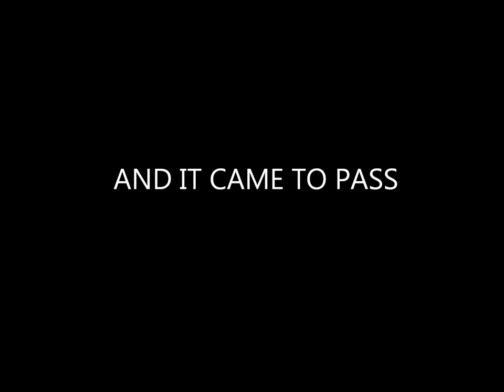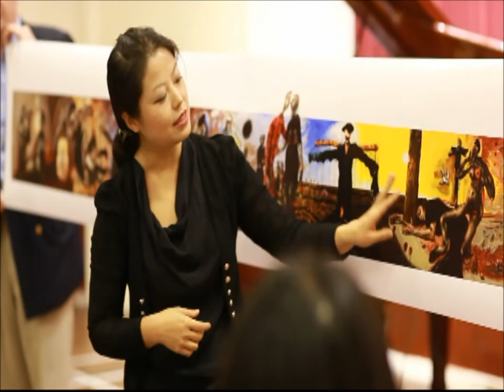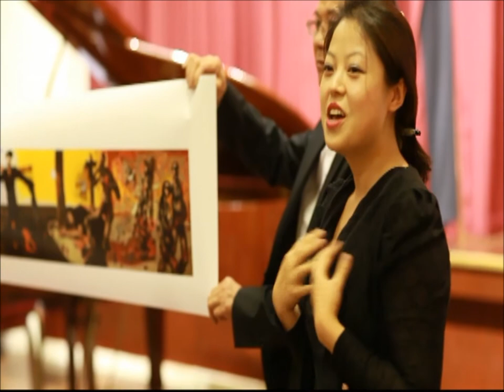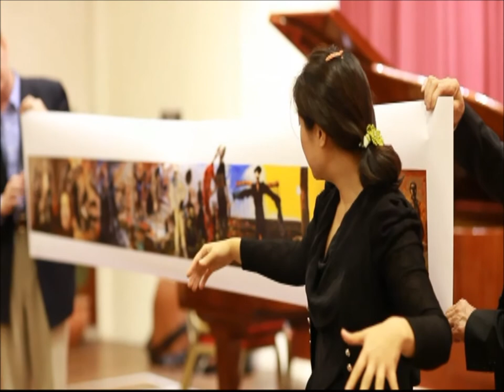AND IT CAME TO PASS